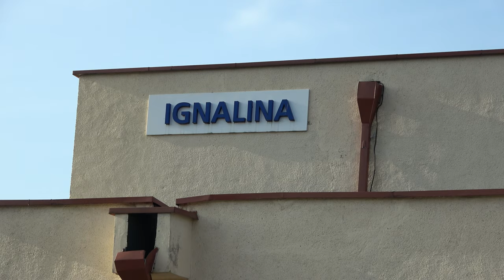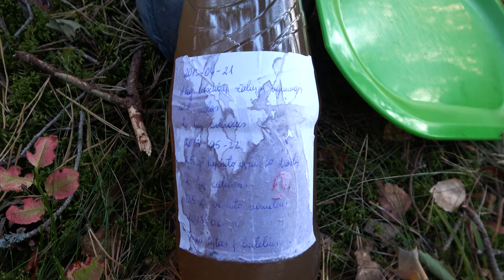Rudeninis Žygis - Gabrielius Ser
Sveiki, šį savaitgalį kartu su Draugais žygiuosime po Ignalinos apylinkes, kviečiu prisijungti ;) Jei Jums patiko šis filmukas, užsiprenumeruok kanalą, "palaikink" ar tiesiog parašyk komentarą. Ačiū!